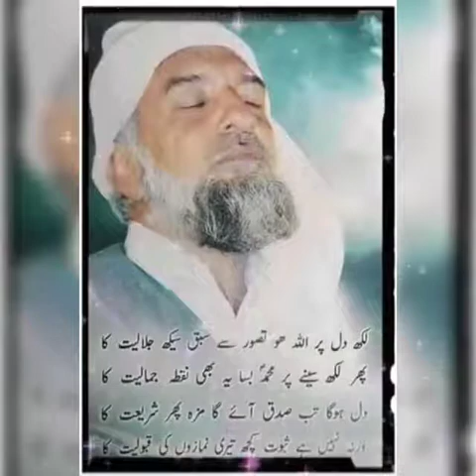Jahan tera Naqsh e Qadam dekhte Hain | Sarkar Gohar Shahi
💟 ‏ﷲ کے ذکر سے اپنے دِلوں کو آباد کیجئے 💟

قلبی ذکر کا اذن لینے کیلئے رابطہ کیجئے.
صوفی سید انور علی شاہ صاحب ۔۔۔